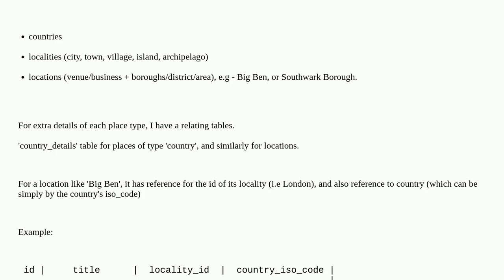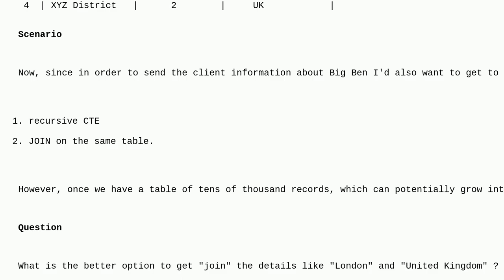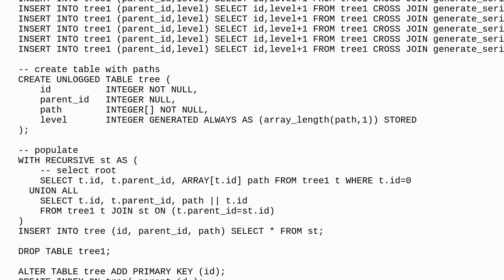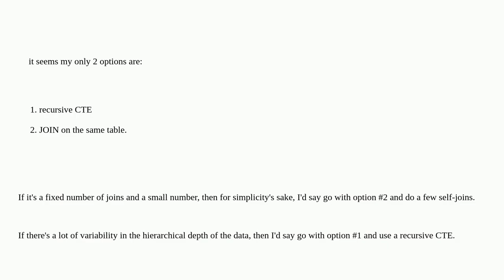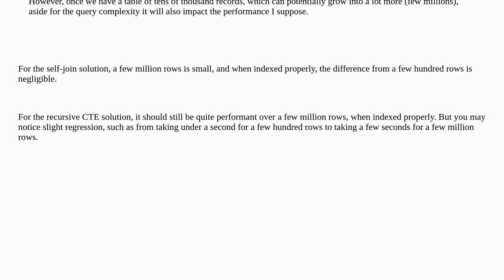Dba: Referencing information from same table in Postgresql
Referencing information from same table in Postgresql

A special thanks goes out to the community

  database-design postgresql